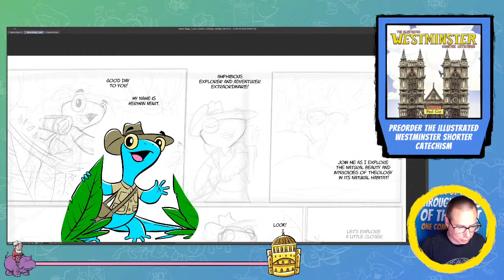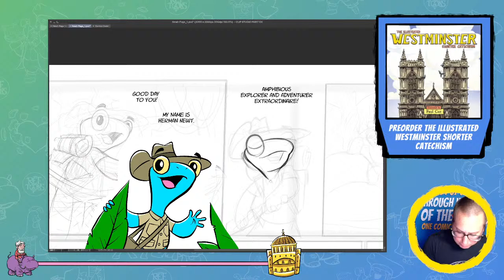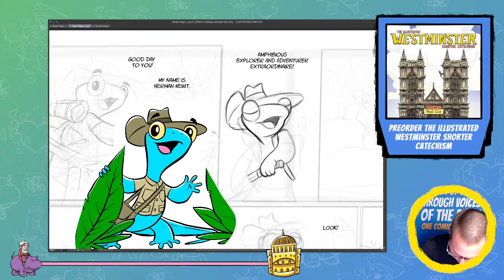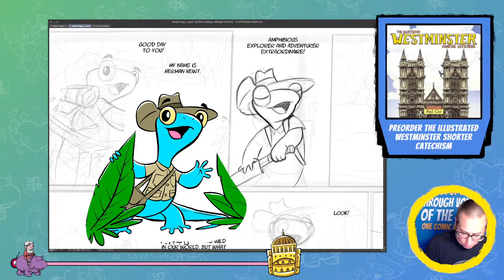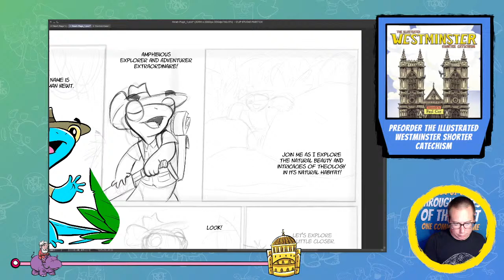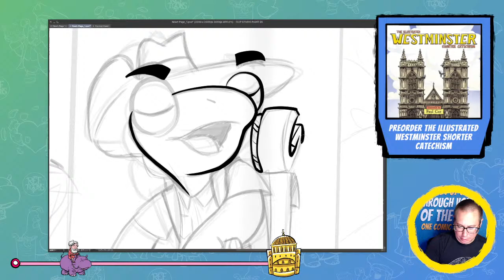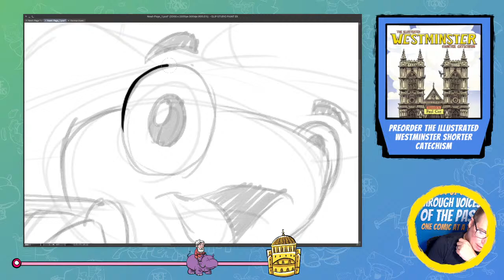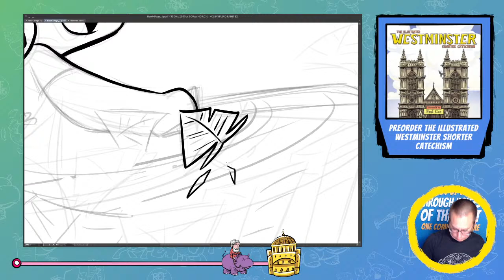How I Go From Sketch To Final Line Art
Please hit the "Like" button as this helps the analytics of my channel and helps to get discovered on YouTube.

The music track was provided by Gamecaster for free.